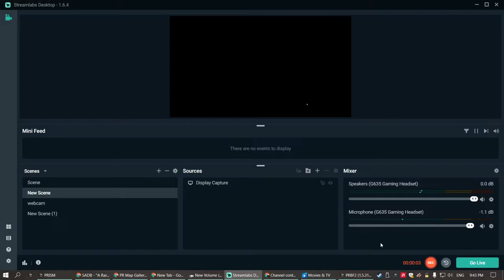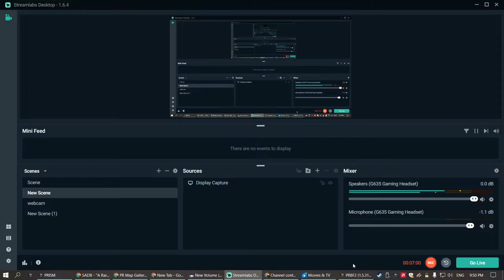my squad is so obedient and I'm so spaced out PROJECT REALITY trek ops 2021 12 21